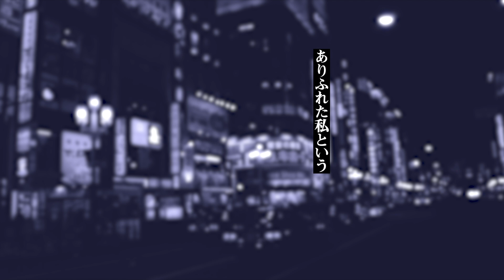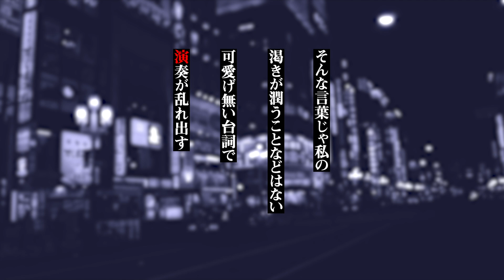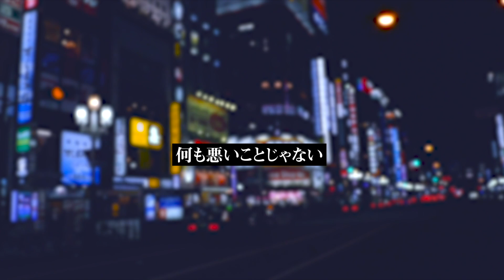ピアノ×フォルテ×スキャンダル ／ OSTER PROJECT (cover) ver. コニー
コニーです！
OSTER PROJECT様の名曲「ピアノ×フォルテ×スキャンダル」をアレンジして歌わせて頂きました。
この曲を知っている方にはより好きに、初めての方にも大好きになって貰える手助けが出来たら幸いです。

▶▶CREDITS

ORIGINAL ▶ OSTER PROJECT「ピアノ×フォルテ×スキャンダル」

▶外部SNSへの動画転載はご遠慮下さい。